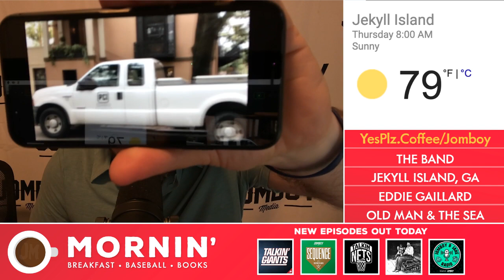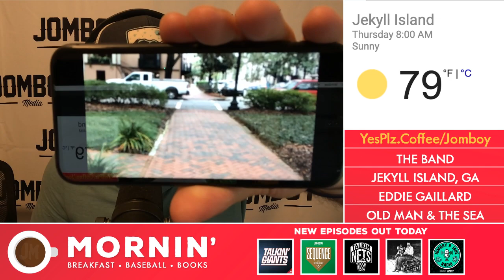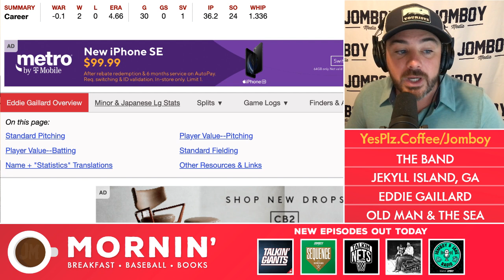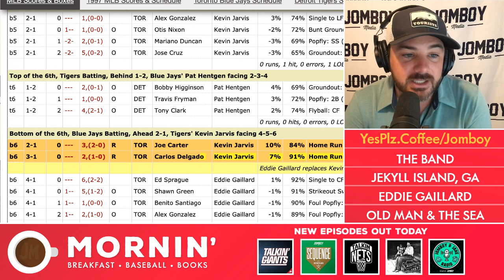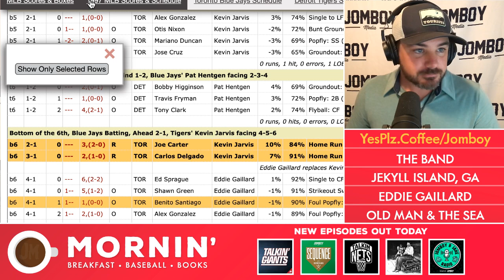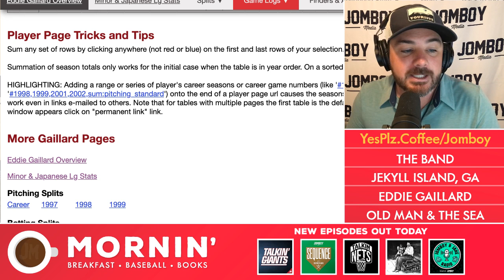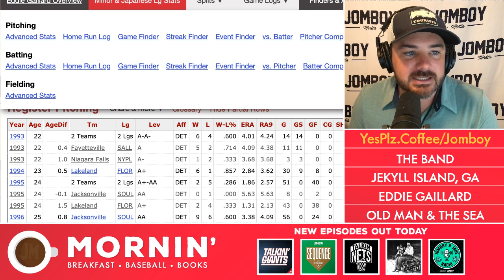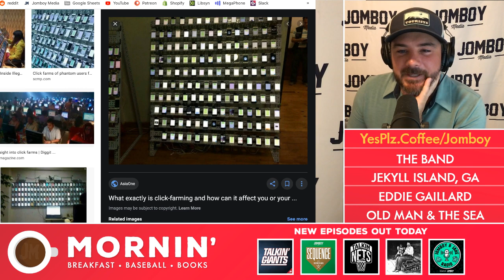Mornin’ | Jekyll Island is haunted & Eddie Gaillard pissed someone off in Japan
Song: Twilight by The Band. Town: Jekyll Island, GA Player: Eddie Gaillard Book: The Old Man and the Sea